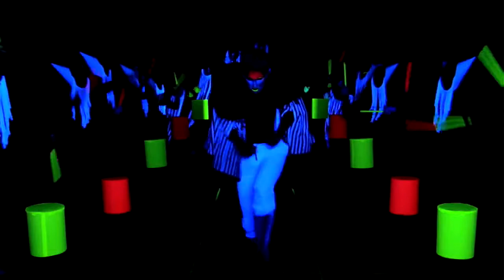Patrick Wolf Hard Times Video Director Ace Norton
The Bachelor New Album 2009 Best New Artist